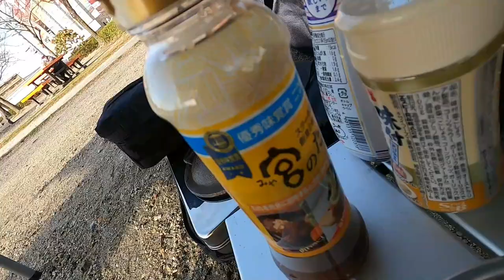【Camp】Filmora9で初動画！メスティン飯に焚き火にタープ！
一人でのタープ初設営（BUNDOKヘキサタープ）
キャプテンスタッグのスキレットで、鶏肉ときのこのアヒージョ
メスティン飯ごう
メスティン燻製
アンガス牛焼肉
焚き火

2020年3月上旬、夫婦でデイキャンプに行きました。
こちらが初の動画投稿で、撮影は全てGo Pro Hero8での撮影です。

実際使用したキャンプギアのURLは下部に記載しております。

・BUNDOK(バンドック) ミニ ヘキサゴン タープ UV BDK-25 【3~4人用】

・Amazonベーシック ハイキング バックパック インターナルフレーム レインフライ付属

検索用